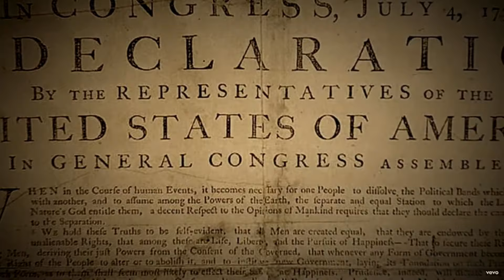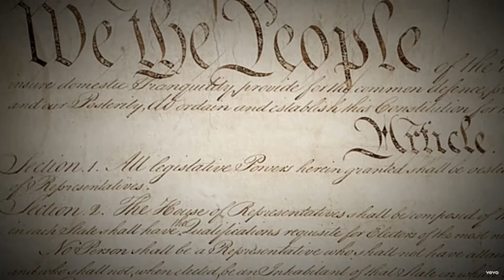Robert Davi Interview! Licence to Kill's Franz Sanchez | James Bond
Robert Davi Interview: Join Dan and Tom as they talk with Robert Davi! James Bond fans know him as Franz Sanchez in the movie LICENCE TO KILL. DIE HARD fans know him as Big Johnson. THE GOONIES fans remember him as the opera-singing Jake. Maybe you know him as the man behind "Davi sings Sinatra." Or maybe you know him from one of his other over 170 credits. We all know who Robert Davi is, and now we get to know him better!

Hear Robert Davi discuss being Franz Sanchez, about getting the James Bond villain role, nailing Sanchez's accent, working with the team, and other on set and off set insights of being Sanchez. He's a prankster and lets us in on a couple of his pranks!

Robert Davi talks about his non-James Bond life, including his music video with Bob Dylan, his other roles and he even discusses his family history. Did you know that there were Daví family members who helped discover America? Listen to our Robert Davi interview to find out more! Fascinating talk with one of the best!